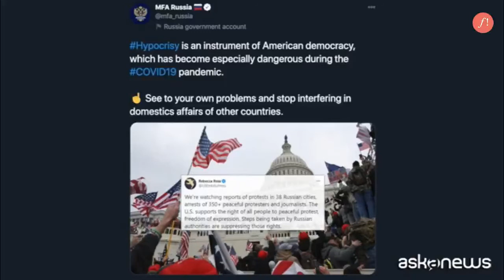Navalny scatena proteste in Russia, feroci scontri con polizia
Milano, 23 gen. (askanews) - Qualcuno inizia già a chiamarla la Rivoluzione delle palle di neve. Ma per ora, in una Russia immersa nel gelo, quella che si è tenuta in oltre 80 città è più che altro una delle più grandi azioni di protesta scatenata dalla incarcerazione di Aleksey Navalny e dalla pubblicazione di un video di quasi due ore, in cui il blogger attribuisce al presidente russo Vladimir Putin spese folli per una tenuta sul Mar Nero.

Nonostante il freddo, polare in alcune zone della Russia, i manifestanti sono scesi in piazza. La polizia ha iniziato subito con i fermi, usando progressivamente sempre più la mano pesante via via che la folla aumentava, in particolare a Mosca e San Pietroburgo: le scene di massa forse più impressionanti si sono viste nella capitale degli Zar, proprio sulla prospettiva Nevskij.

Fenomeno impressionante anche la presenza di giovanissimi e addirittura bambini in piazza. Circa quindici minori sono stati arrestati nella manifestazione non autorizzata a Mosca. I dati sono stati forniti dal Commissario per i diritti dei bambini nella Federazione russa Anna Kuznetsova. Secondo le agenzie russe, i più giovani di loro avevano nove e dodici anni.

Tra gli arrestati poi rilasciati anche la moglie di Navalny, Yulia. Fermata durante un piccolo comizio anche Liubov Sobol. In un tweet in russo l'ambasciata americana a Mosca scrive: "Le autorità russe arrestano manifestanti e giornalisti pacifici. Questa sembra essere una campagna concertata per sopprimere la libertà di parola e di riunione pacifica. In anni recenti in Russia continuano le azioni repressive contro la società civile, i media indipendenti e l'opposizione politica".

Immediata la replica della portavoce della diplomazia russa, Maria Zakharova. Il ministero degli Esteri russo ha fortemente raccomandato agli Stati Uniti di affrontare la situazione all'interno del suo paese, ricordando che l'ambasciata russa in America non ha reagito in alcun modo alle manifestazioni a Washington del 6 gennaio e ai tentativi di assalto al Campidoglio, e inoltre non ha condannato gli omicidi e le detenzioni avvenute. La tensione resta alta.

Servizio di Cristina Giuliano
Montaggio a cura di Gualtiero Benatelli
Immagini a cura di Askanews/Afp/Internet